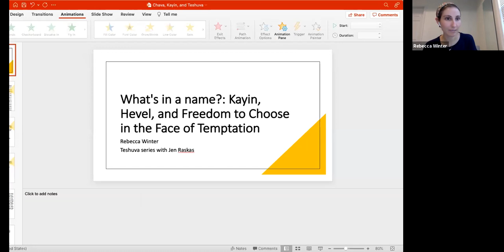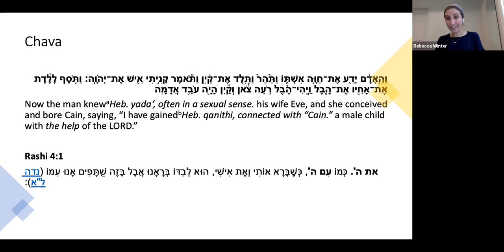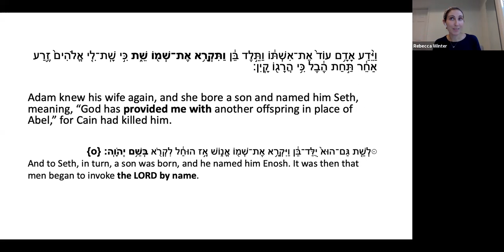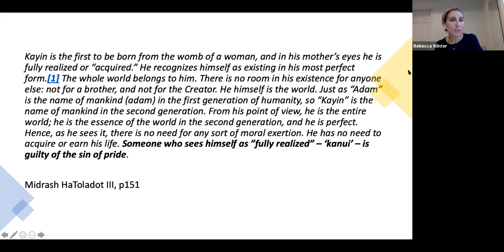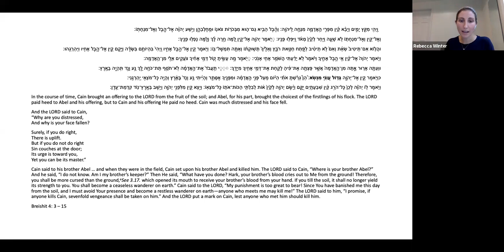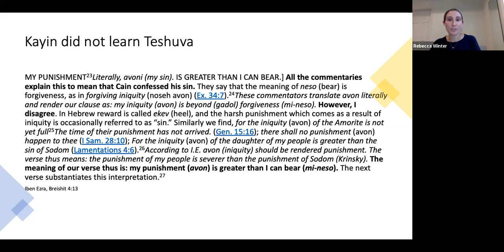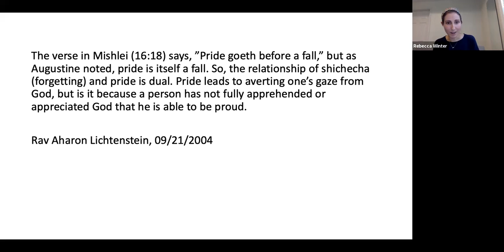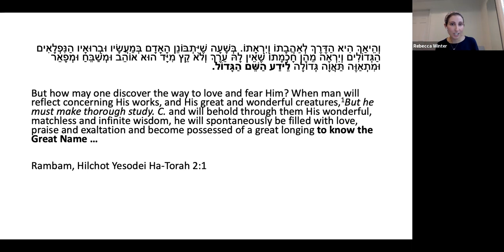Teshuva, Transgression and Transformation - A Journey through Tanach (Part 4) || Rebecca Winter